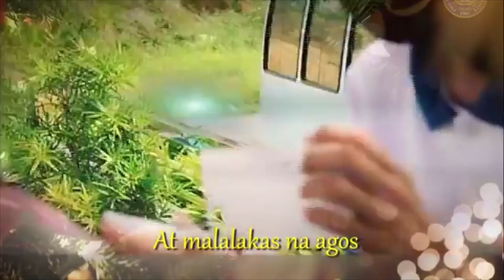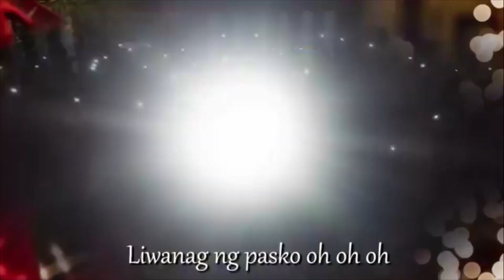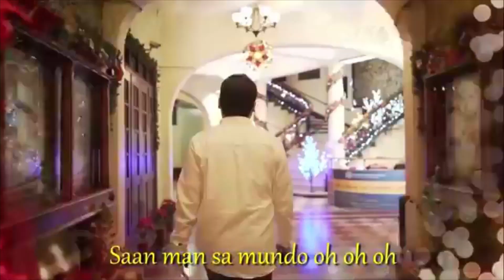PNU Christmas ID 2020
Philippine Normal University Christmas ID

"One team, One Love Ni Inang Pamantasan"

Showcasing the winning piece of the first PNU Himig Pasko songwriting competition by PNU North Luzon.